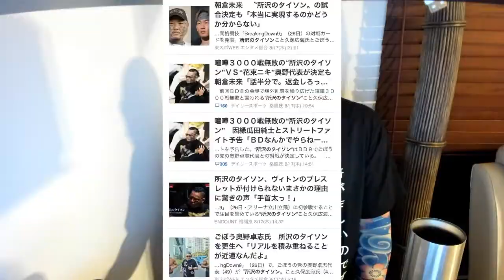ブレイキングダウン9‼ヤラセは奥野が仕掛けた‼